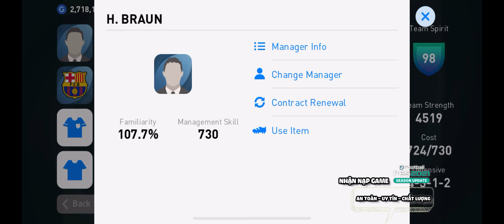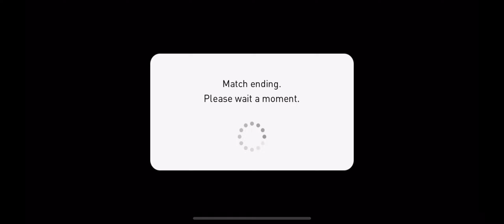【TEST CHIẾN THUẬT】H. BRAUN 4-3-1-2 | LIỆU ĐÃ LÀ BEST 4-3-1-2??? | PES 2021 MOBILE | TAP MOBILE GAMES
Một chiến thuật đang quá hot mấy tuần nayyy
Let's gooooo~

| NẾU AE MUỐN NẠP COIN UY TÍN AN TOÀN CHẤT LƯỢNG CALL CHO MR HƯNG INTER |